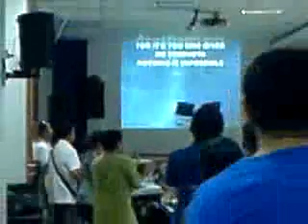UAE.VCF SHARJAH,AL CMPD(101510)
LOCATION: SHARJAH, COMPOUND OR STREET BLOCK WHICH HOUSES DIFFERENT KINDS OF RELIGIONS.. ANGELICAN, CHRISTIANS &HINDUS ETC..TWAS HERE WHERE SHOES OF WORSHIPPERS WER BEING LEFT OUTSIDE THE HALL , DEFINITELY NOT ONLY ONE RELIGION DOES THAT. EVEN WITHOUT RELIGIOUS IMPLICATION, THEIR FORERUNNERS, MAYBE THOUGHT OF A GOOD PRACTICE TO ELIMINATE GERMS, VIRUSES AND BACTERIAS TO CONTAMINATE THE PLACE.